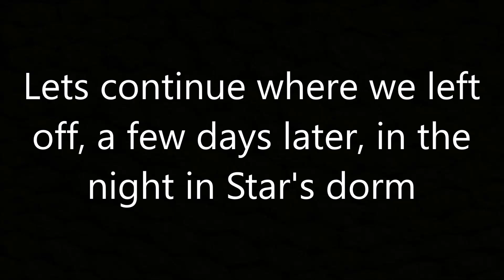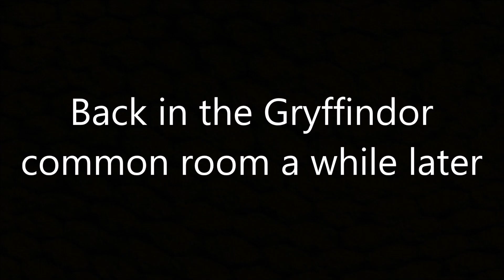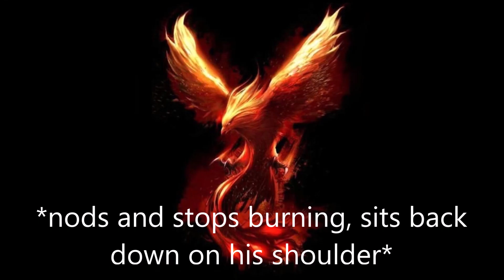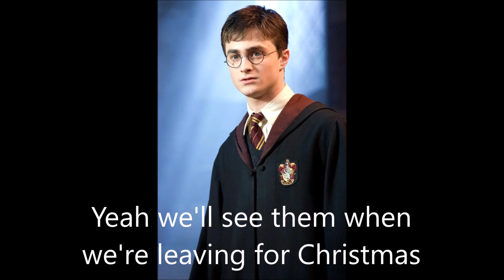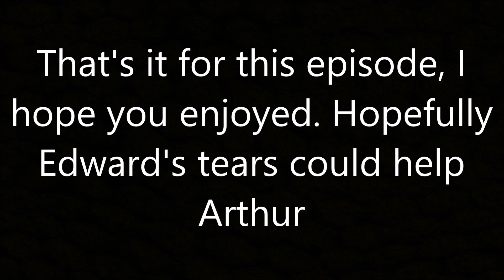Star Hamilton - A Tragic Story #279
A change from the original